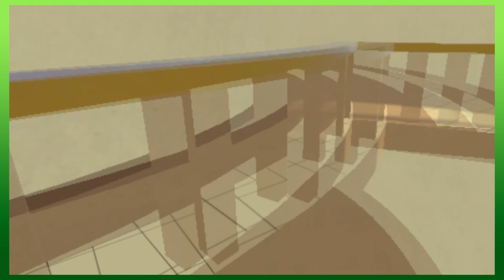Scourge The Hedgehog meets Surge The Tenrec (VRCHAT)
WARNING! THIS CHANNEL HAS CONTENT THAT IS MADE FOR A MATURE AUDIENCE AND NOT SUITABLE FOR YOUNGER VIEWERS!

Hey there! This is your king Scourge The Hedgehog. Here to entertain my minions. Alongside my beautiful Fiona Fox

2D sprites by TruBluestar

my crew